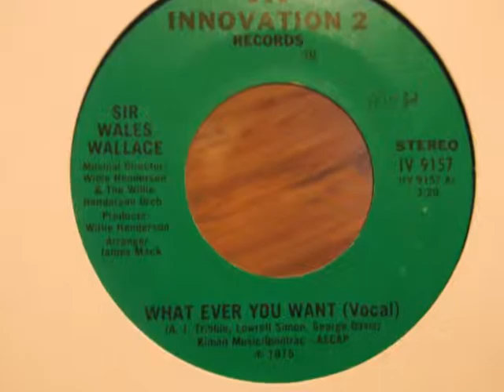Sir Wales Wallace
What ever you want